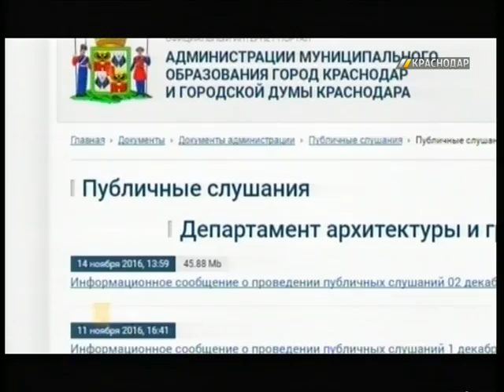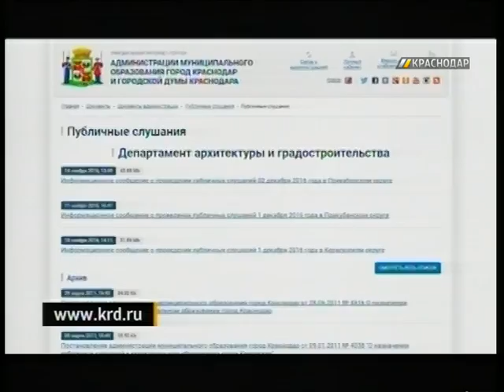В мэрии Краснодара обсудили предстоящие общественные слушания по генплану